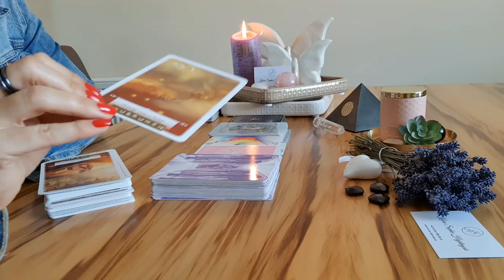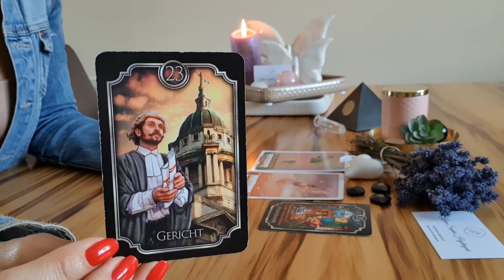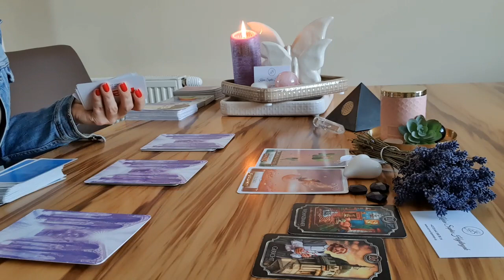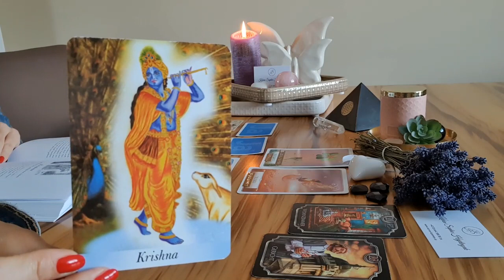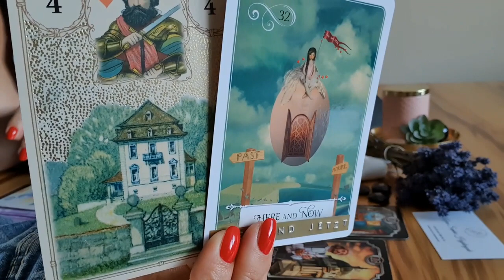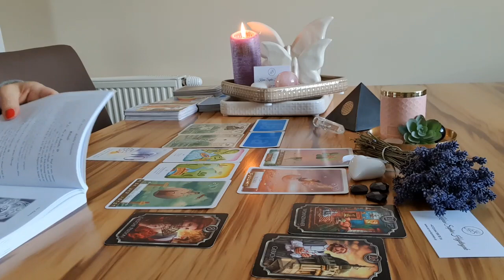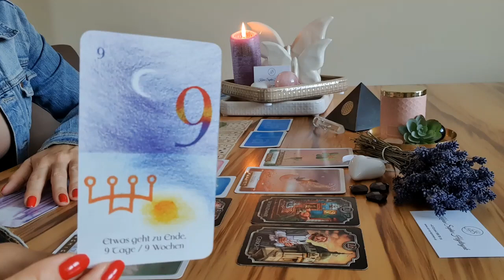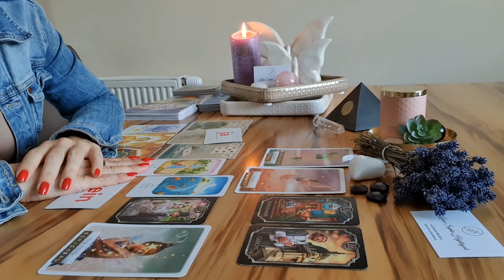Dein "WOCHEN-ORAKEL" allgemein, für die Woche vom 10.08-17.08.2020 💎 Ein glücklicher "ZUFALL" ?🍀⚓❤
Ich wünsche Euch, vom ganzen Herzen, viel Freude mit eurer Legung, für die Woche vom 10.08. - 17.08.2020 ❤💍🍀💰⚖💐⚓

MEINE VIDEOS SIND ALLE "ZEITLOS" 😇

WEITERE LEGUNGEN VON MIR, DIE DICH INTERESSIEREN KÖNNTEN !!!
Das Orakel der Numerologie 1 -9 💐💎☀️
Ein neues Tor öffnet sich dir! Schreite in Liebe durch - ORAKEL! ❤ kommt am
GLÜCK -  FREIHEIT und LEICHTIGKEIT 🍀🗽🎈in deinen Leben! 😇
Das SINGLE-ORAKEL für die Woche ❤❤❤
Amors Botschaft an DICH 💌
Die "SINGLE - LEGUNG"  August ❤
und
Das "MONATS-ORAKEL" August für allgemeine Themen 🎁💰⚓🍀❤
TOP 12 der Sternzeichen Ranking! 🌸🕊🍀

Wenn EUCH ihr Lieben, meine Videos gefallen, dann freue ich mich, wenn du meinen Kanal abbonierst und das Glöckchen drückst, so wirst du sofort benachrichtigt, wenn ich ein neues Video uploade. Über Likes und Kommentare freue ich mich immer. 🥰

Gilded Reverie Lenarmond und die Kipperkarten by ciro Marchetti Verlag Königsfurt Urania

Das Einhorn Orakel, Engel-Therapie Orakel, das Engel Orakel der Liebe, das Engel-Orakel für jeden Tag und das magische Orakel der Feen von Doreen Virtue Verlag Allegria

Farbe bekennen von William Berton
ein psychologisches Entdeckungsspiel mit 80 Farbkarten Verlag Silberschnur

Die Lichte Kraft der Engeln von Jeanne Roland bei Schirner Verlag illustrationen von Iris

Merlino und die Gegenwart der Meister (Neue Auflage vom 2. Juni 2020)

Golden Lenormand Oracle von Llewellyn Pubns

Mystische Momente Orakelkarten von Catrin Welz - Stein Königslutter Urania

*Werbelink, dh an jedem Kauf der über diesen Link getätigt wird verdiene ich einen gewissen Prozentsatz mit, dir entstehen dadurch keine höheren Kosten!

Vielleicht bist du bei der Reisegruppe mit dabei oder das nächste Mal Liebes 🥰 😘

WICHTIG !